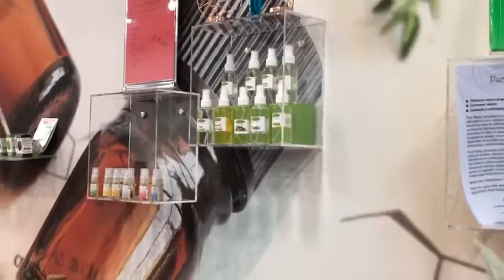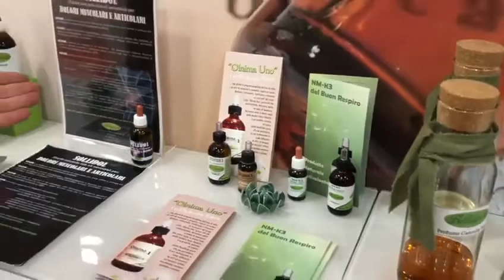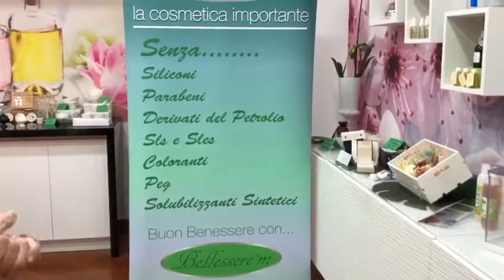Bellessere’m - Lo Showroom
Il 6 dicembre 2017 Bellessere’m inaugura il suo primo showroom a Bari in Via Devitofrancesco 6/B.
Da subito viene etichettato dai clienti stessi come “il negozio più profumato della città”!
Da noi potrai scoprire un mondo meraviglioso, immerso nella natura e nel benessere.
Oli essenziali e prodotti fitoterapici, cosmesi e profumeria artigianale, lampade di Sale Himalayano e articoli da regalo.
Ciò che troverai nello showroom Bellessere’m ti stupirà, rappresenta una vera novità con tante sorprese.
Non resta altro che venirci a trovare.
VI ASPETTIAMO‼️

Bellessere’m
Via Devitofrancesco, 6/B
70124 Bari